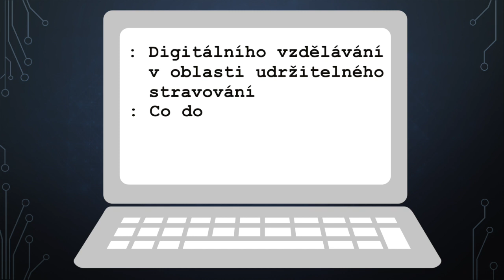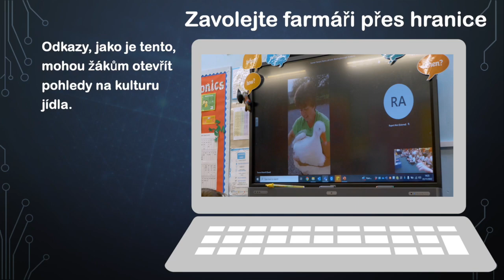Úvodní film o tom, co funguje